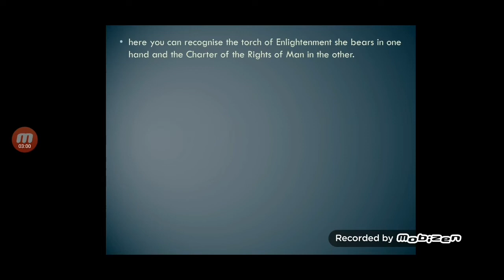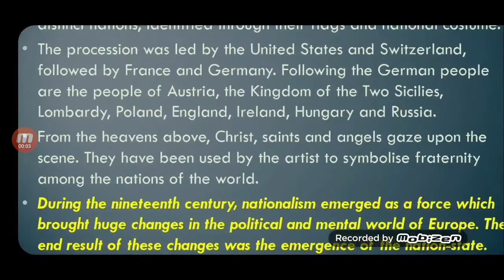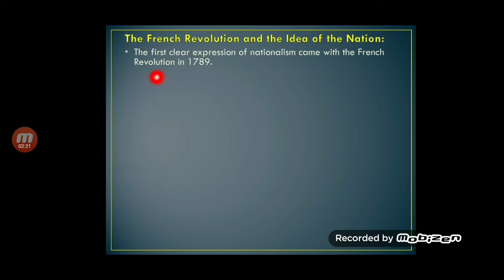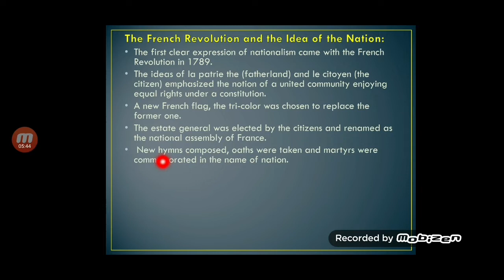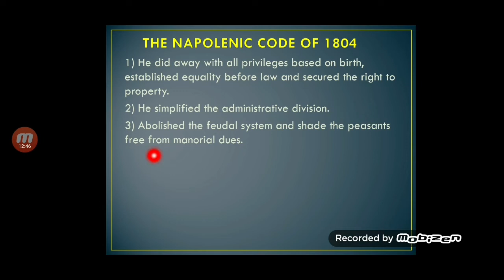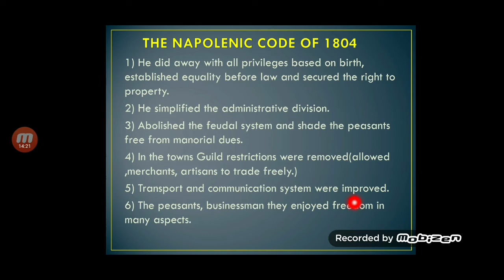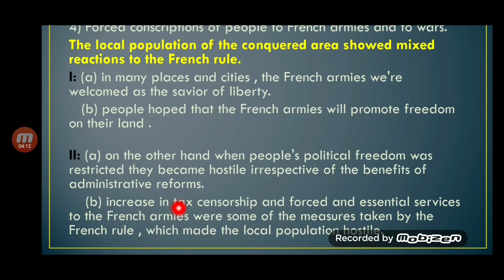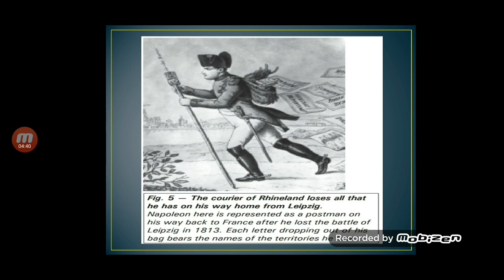CBSE/CLASS-10/HISTORY/RISE OF NATIONALISM IN EUROPE/PART-1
Introduction French revolution and the idea of nation# impact on Europe # The Nepolenic code of 1804# Its limitation# reactions from the people over French invasion